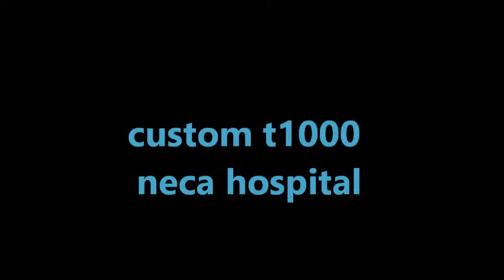custom t1000 neca hospital